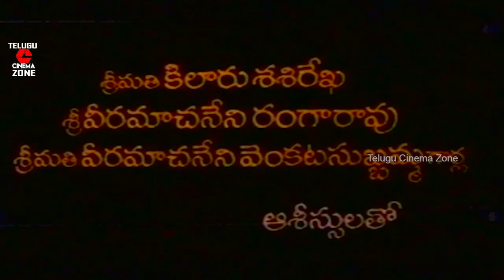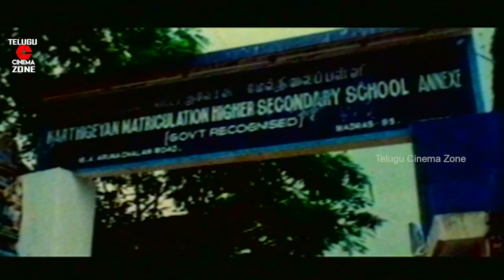SATHI LEELAVATHI | TELUGU FULL MOVIE | RAMESH ARVIND | HEERA | KAMAL HAASAN | TELUGU CINEMA ZONE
Watch And Enjoy Telugu Full Movie Sathi Leelavathi On Telugu Cinema Zone.

Starring : Ramesh Arvind, Heera, Kamal Haasan, Rajaa, Kalpana  Among Others.